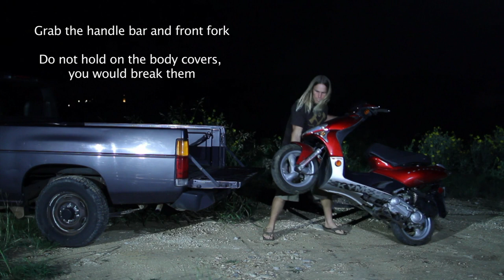Lift little scooter off the pickup truck by yourself | Mitch's Scooter Stuff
Scooter : 2004 Kymco Super 9 50cc two stroke - going to make this one for track racing!